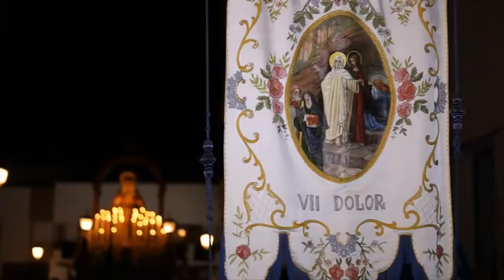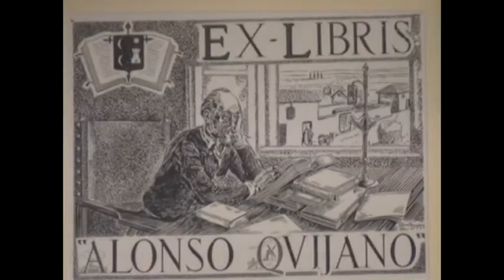De Martes a Martes 10 marzo 2020